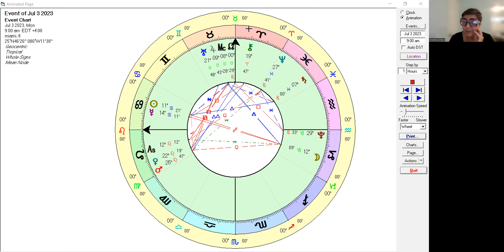Leo July 2023